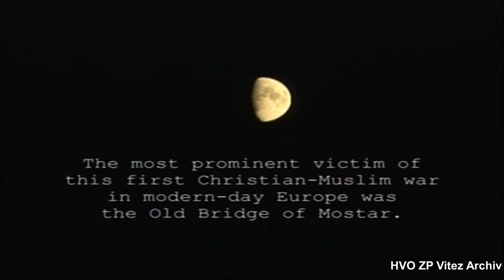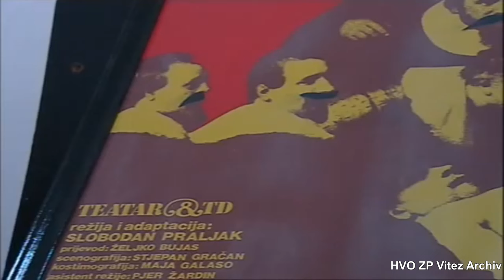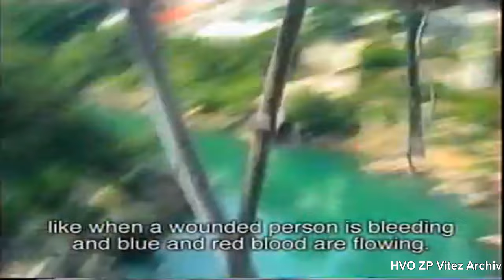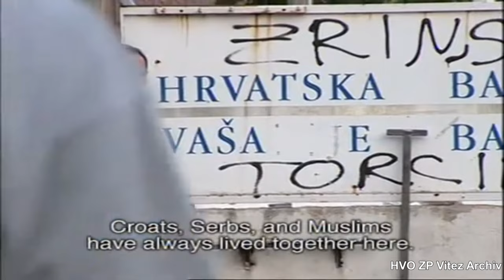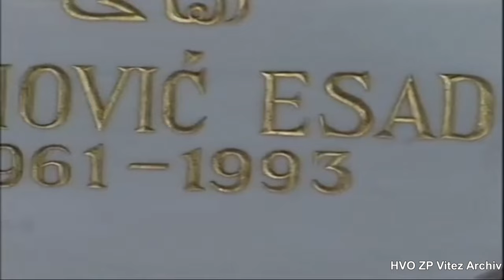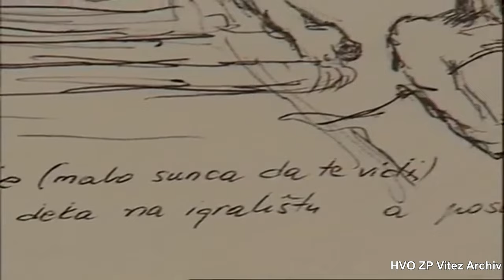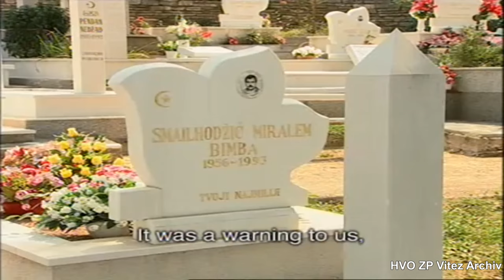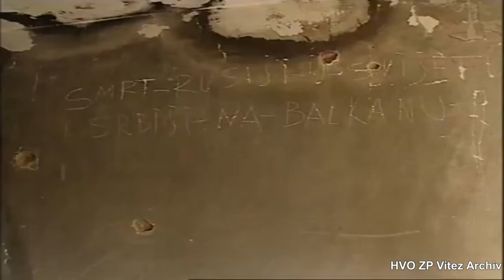Dokumentarni film "AMATERI I GENERAL" ( Slobodan Praljak)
Deset godina nakon što je završio rat u Bosni, obnovljen je Stari Most u Mostaru. Redateljica Helge Cramer pita se može li se ostvariti simbolički cilj toga mosta kao spone između katolika i muslimana, odnosno, mogu li ljudi koji su prije rata živjeli u zajedništvu i međusobnom poštovanju obnoviti stara sjećanja i zaboraviti mržnju koju je izazvao rat. Tako upoznajemo Safeta, najstarijeg muslimanskog trgovca sa Starog Mosta koji je nakon rata izgubio vjeru u europsku kulturu, zatim Gorana, bivšeg šefa kluba slavnih skakača s mosta, Mostar, koji je u ratu izgubio brata te generala Praljka, Goranovog bivšeg susjeda. Priče koje prate rekonstrukciju mosta isprepliću se s rekonstrukcijama njihovih života i bivših prijateljstava.

Autor dokumentarnog filma: Helge Cramer
Orginalni naziv: Die Amateure und der General
Godina: 2005